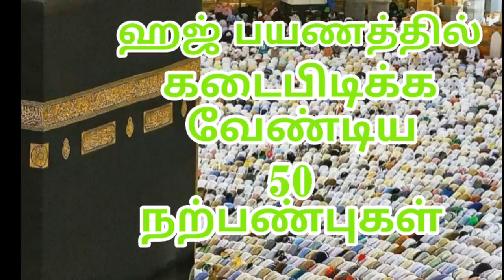ஹஜ் பயணத்தில் கடைபிடிக்க 50 பண்புகள் ***